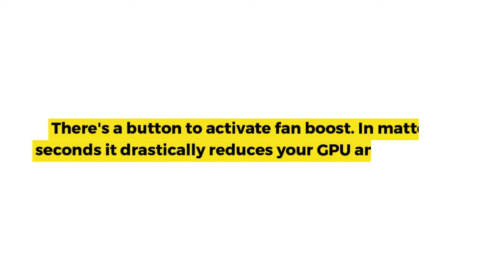MSI GT63 TITAN-052 Gaming Laptop Review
MSI GT63 TITAN-052 Gaming Laptop

Specifications-

--Display: 15.6" Fhd (1920*1080), 120Hz 3ms wide View 94%NTSC color Anti-Glare G-SYNC
--Operating System: Windows 10
--Processor: new Intel Core i7-8750h 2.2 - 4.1GHz (6 cores)
--Graphics: NVIDIA GeForce GTX1080 8G GDDR5X
--RAM: 16GB (16g*1) DDR4 2666Mhz, 4 Sockets; Max Memory 64GB
--Storage: 512GB SSD M.2 SATA + 1TB (SATA) 7200rpm
--Special features: G-SYNC | VR ready | LAN | Wi-Fi